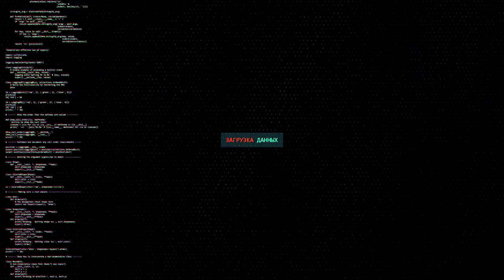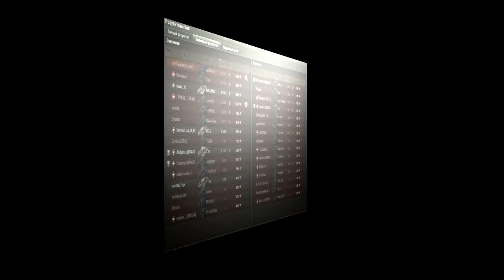AMX 65T - Как пройти? 2 совета.